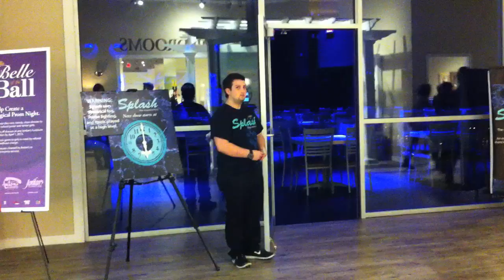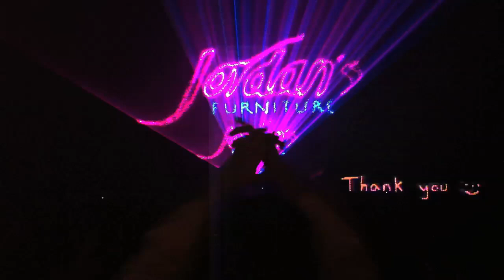iji "To Figure Out The Party" Splash Jordan's Furniture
Jordan's Furniture Splash with Zach unbelievably beautiful laser water light show! Warwick Mall Providence, RI

iji "To Figure Out The Party" from Soft Approach

music video by erin tanner and jamie burkart
starring zach burba
stunt driver: ryan converse

Soft Approach by iji
Recorded over two weeks in October of 2012 at The Crystal Palace in Santa Cruz, California and released 01 March 2013.
Zach Burba (songs, instruments, drawings), Drew Stoeckel (mixing, mastering, engineering, singing, and bass on Western Light), Max Bennet-Parker (piano, organ and synthesizers), Conor Martin (Drums), Nessie Sanzerbeard (operatic vocals, synthesizer on Western Light, Spanish translations), David Jaberi and Michelle Shofet (singing), Dorota Szuta (violin and singing), Alexi Erenkov (flute), Tim Rottenberg (trombone), Tyler Martin (big ideas, singing, co-wrote and played piano on La Enfoque Suave), Spencer Owen (singing on La Enfoque Suave), Jamie Burkart (photos)

laser pilgrims